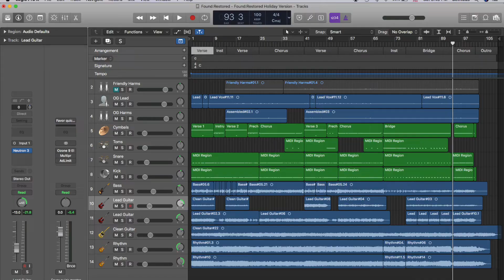4 Studio Upgrades That Changed the Way I Record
If you make one purchase for your studio today, make it this one

The things that changed the way I record are:
1.The ability to mix
2.The ability to layer my recordings
3.The ability to get the sounds I want
4.The ability to produce
5.The belief that I *can* make music
Looking to get better at making music? This is the gear I recommend to get there. Please consider filling my belly with burritos!
PODGO Pedalboard
Focusrite Scarlett 2i2 interface
Shure SM58 Microphone
Audio Technica M50x Headphones
When I first started… I just wanted to make music. Now… I still just want to make music. I do it a little better now than when I started (alleluia) because I have the tools I need to make the music I hear in my head.